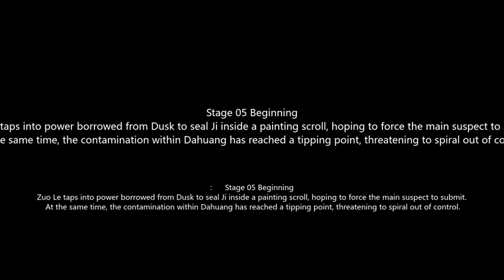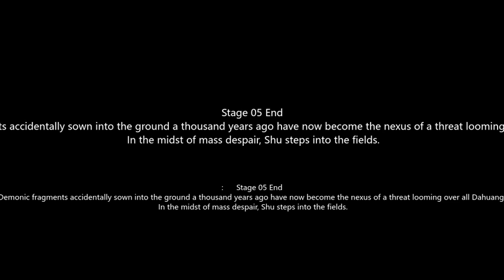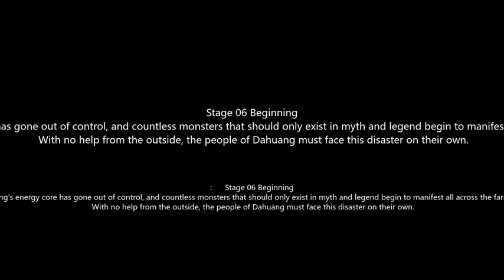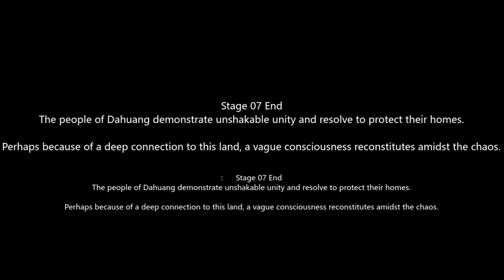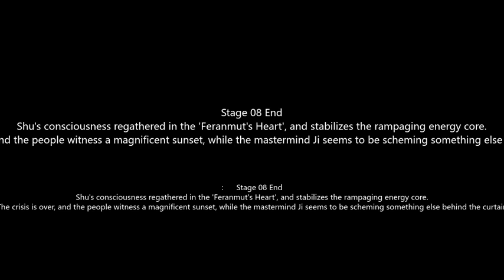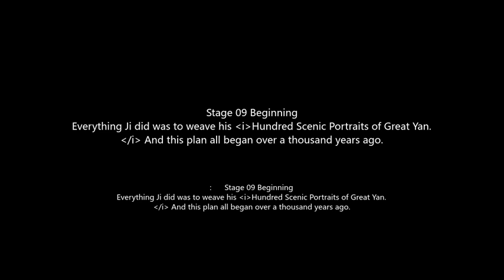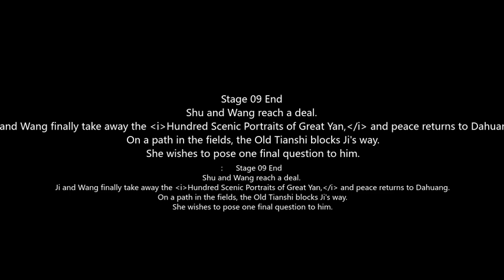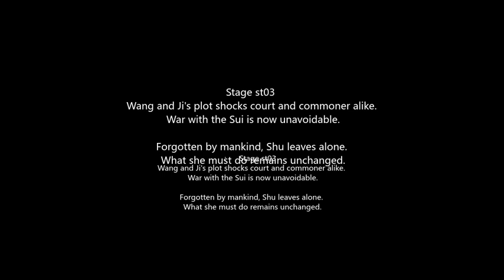Here a people sows - Stages 5 - 9 EN Dub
[Here a people sows] All scripts are from Arknights in-game files. Source code to compile Arknights story into audiobook

00:00:00 05Beg
00:12:31 05End
00:22:03 st02
00:29:36 06Beg
00:44:00 07End
00:51:42 08Beg
01:02:18 08End
01:12:28 09Beg
01:23:10 09End
01:41:02 st03